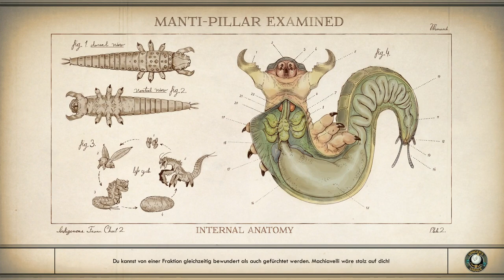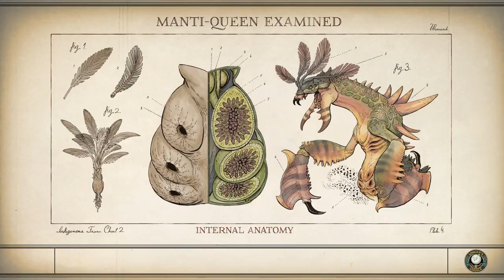Let’s Play The Outer Worlds [deutsch/german] #182 Ein Vorteil für Nyoka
Wir wuseln uns durch das Vorteile Menü im Let’s Play The Outer Worlds, vielleicht gönnen wir uns einen Vorteil.

⯈ Entwickler: Obsidian Entertainment
⯈ Herausgeber: Private Division
⯈ Release: 25. Oktober 2019
⯈ Plattform: Microsoft Windows,
⯈ Engine: Unreal Engine 4
⯈ Genre: RPG
⯈ Thematik: SciFi
⯈ Spielmodi: Einzelspieler
⯈ Bedienung: Tastatur und Maus
⯈ Systemminima:

⯈ Medien:
⯈ Sprache: Deutsch, Englisch, mehrsprachig
⚠ Altersfreigabe: 16